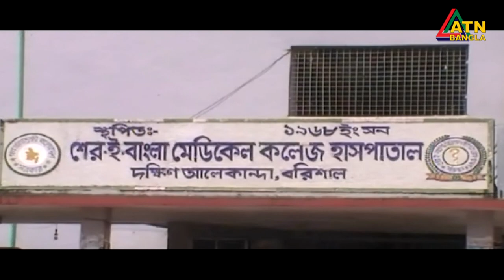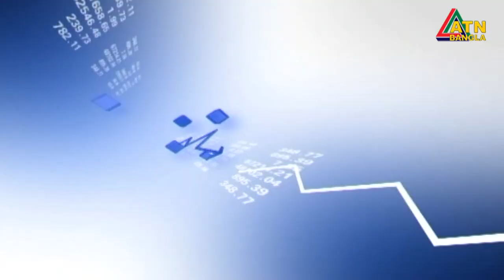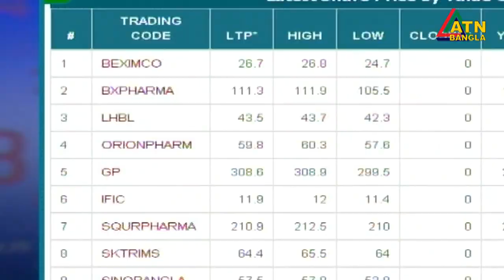এটিএন বাংলা দুপুর ১২ টার সংবাদ । 25.08.2020 | ATN Bangla 12pm News